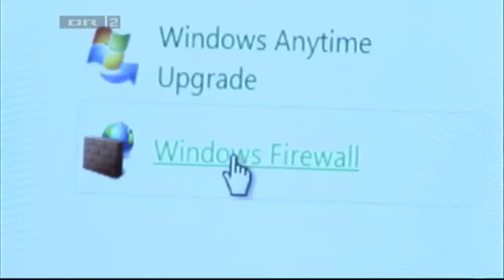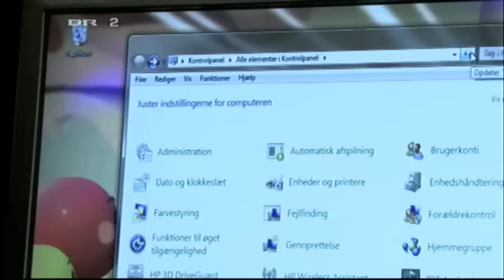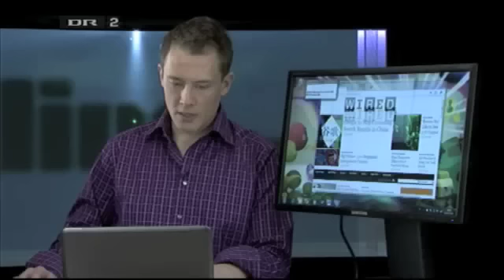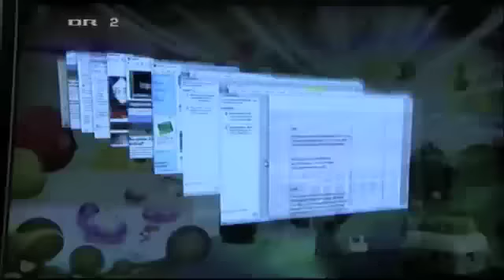So Ein Ding: Windows 7 dom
Et kort sammensat klip fra DR2s So Ein Ding om Windows 7.
Han får bare lige præcis fortalt det om Windows 7 i forhold til OS X som ALLE Windows brugere burde vide!

Tak Nikolaj Sonne!